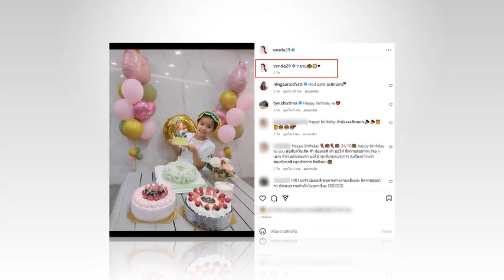น้องมะลิ ลูกสาว แม่โบว์ พ่อปอ อายุครบ 9 ขวบแล้ว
น้องมะลิ ลูกสาว แม่โบว์ พ่อปอ อายุครบ 9 ขวบแล้ว#แฉ